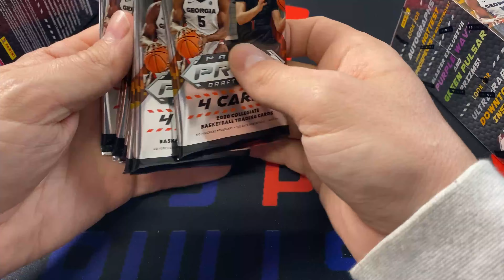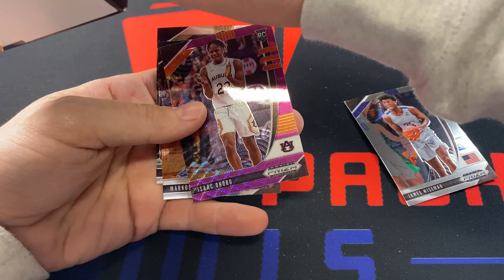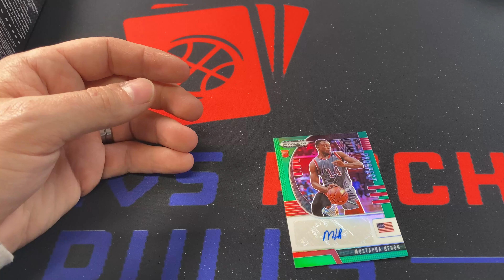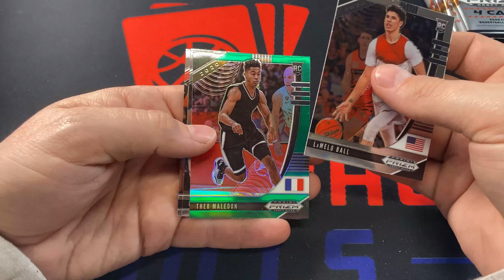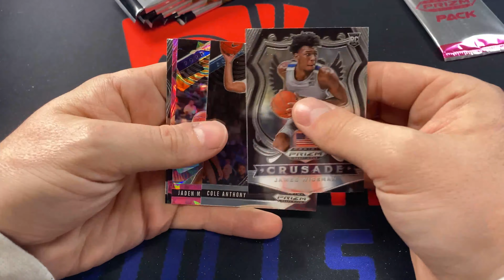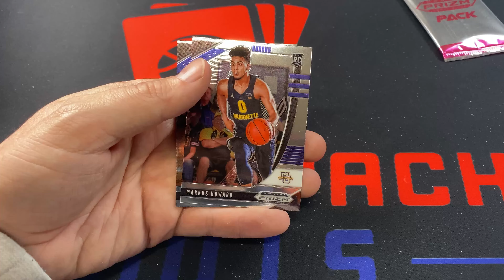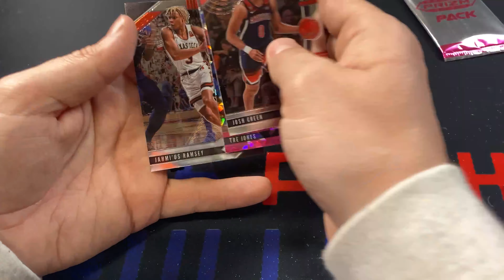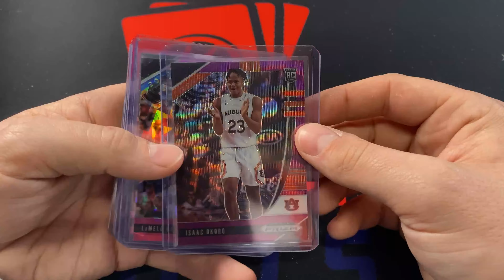PANINI PRIZM DRAFT PICKS!! 2X BLASTER BOXES!!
We open the last two boxes of Prizm Draft Picks that were going to open up on the channel. I opened everything else off camera. Hope you guys enjoy!